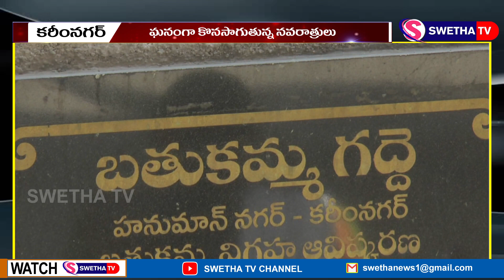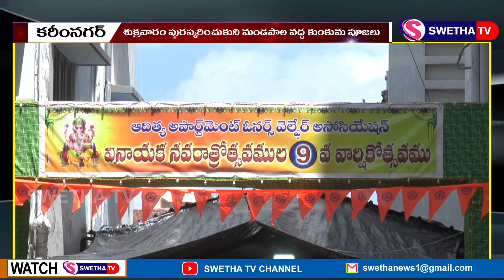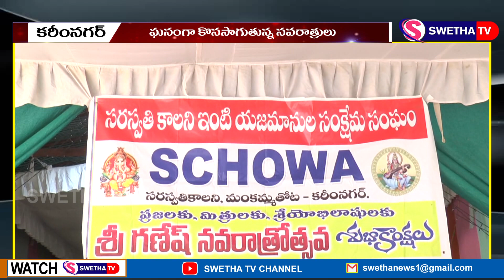గణపతి మండపాల వద్ద సామూహిక కుంకుమ పూజలు ...SWETHA NEWS – 02.09.2022